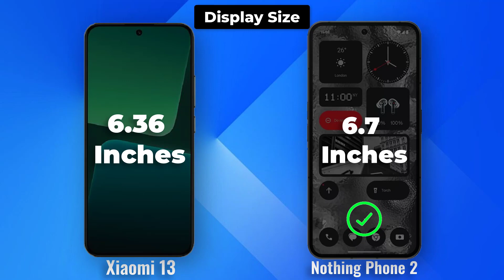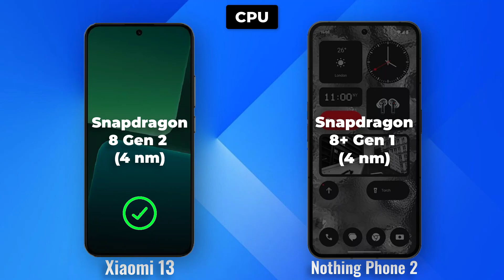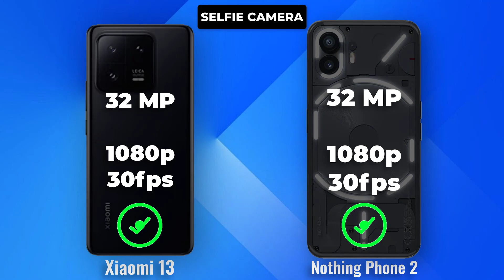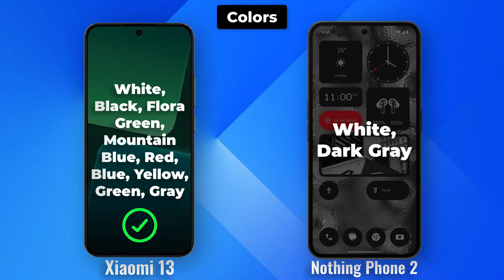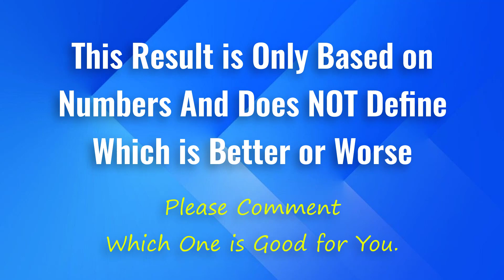Xiaomi 13 vs Nothing Phone 2 Full Comparison Ultimate phone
The Xiaomi 13 has a more traditional design, with a flat-screen and a metal frame. It is available in three colors: black, white, and blue. The Nothing Phone 2 has a more unique design, with a transparent back that reveals the phone's internals. It is available in two colors: white and black.

Both phones have OLED displays with a resolution of 1080 x 2400 pixels. The Xiaomi 13's display is slightly smaller, at 6.36 inches, while the Nothing Phone 2's display is 6.55 inches. The Xiaomi 13's display has a higher refresh rate of 120Hz, which makes it smoother for scrolling and gaming.

**Performance**

The Xiaomi 13 is powered by the Snapdragon 8 Gen 2 processor, which is one of the fastest mobile chips on the market. It is paired with up to 12GB of RAM and up to 512GB of storage. The Nothing Phone 2 is powered by the Snapdragon 7 Gen 1 processor, which is still a very capable chip. It is paired with up to 12GB of RAM and up to 256GB of storage.

The Xiaomi 13 is the clear winner in terms of performance. It will be able to handle even the most demanding tasks with ease. The Nothing Phone 2 is still a capable phone, but it may not be as smooth as the Xiaomi 13 for demanding tasks.

**Camera**

The Xiaomi 13 has a triple-camera system on the back, consisting of a 50MP main sensor, a 12MP ultrawide sensor, and a 5MP macro sensor. The Nothing Phone 2 also has a triple-camera system, but it consists of a 50MP main sensor, a 16MP ultrawide sensor, and a 2MP depth sensor.

The Xiaomi 13's camera system is slightly better than the Nothing Phone 2's. The main sensor on the Xiaomi 13 has a larger pixel size, which allows it to capture more light. The Xiaomi 13 also has a telephoto sensor, which the Nothing Phone 2 does not have.

The Xiaomi 13 has a 4500mAh battery, while the Nothing Phone 2 has a 4700mAh battery. Both phones support fast charging, but the Xiaomi 13 supports faster charging speeds (up to 120W).

The Xiaomi 13's battery life is slightly better than the Nothing Phone 2's. However, both phones should be able to last a full day on a single charge.

**Software**

Both phones run Android 13, but the Xiaomi 13 has MIUI 13 on top, while the Nothing Phone 2 has Nothing OS. MIUI 13 is a more feature-rich skin, but it can be cluttered. Nothing OS is a more minimalist skin, but it is still under development.

MIUI 13 has a number of features that are not available on Nothing OS, such as a built-in screen recorder, a floating window mode, and a dual app mode. However, Nothing OS is more user-friendly and has a cleaner design.

The Xiaomi 13 is the better phone overall, thanks to its faster performance, better camera system, and longer battery life. However, the Nothing Phone 2 is a more affordable option that still offers good value for money. Ultimately, the best phone for you will depend on your individual needs and budget.

Here are some additional factors to consider when choosing between the Xiaomi 13 and Nothing Phone 2:

* **Software updates:** Xiaomi has a good track record of providing software updates for its phones. Nothing is a new company, so it is not yet clear how long it will support its phones with software updates.
* **Customization:** MIUI 13 allows for a lot of customization, while Nothing OS is a more minimalist skin.
* **Brand:** Xiaomi is a well-known and established brand, while Nothing is a new company.